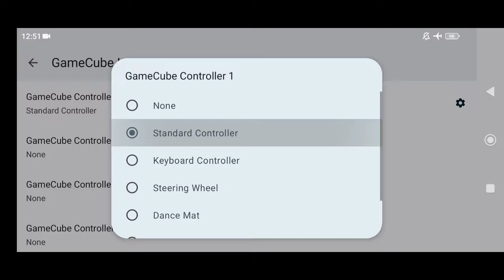Hitman 2: Silent Assassin Gameplay (GameCube) on Android | Dolphin v5.0-21264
My Device

info
Game Title: Hitman 2: Silent Assassin

Genre: Stealth

Release Year: 2003

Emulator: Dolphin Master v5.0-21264